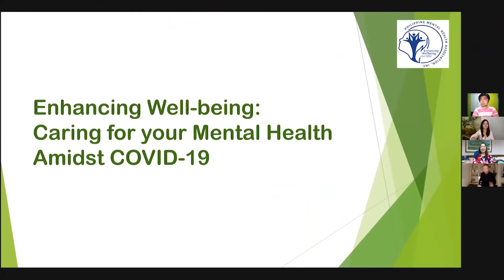Kumunect Tayo Primetime Show | February 20, 2021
Makipagkwentuhan, tawanan, at kulitan kasama ang Tambay sa Bahay ni Kuya — Robi Domingo at ang dating Boarder ni Kuya — Bianca Gonzalez-Intal!

Kumunect na Kapamilya!

To stay updated visit: app.kumu.ph/PBBabscbn